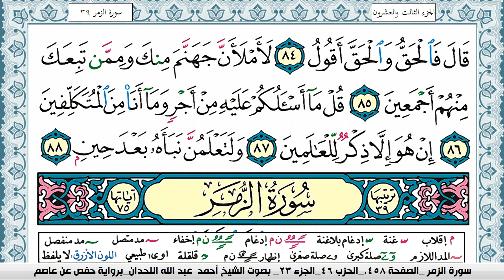سورة ص مكتوبة احمد عبد الله اللحيدان Surah Sadd Ahmad Allhedaan برواية حفص عن عاصم